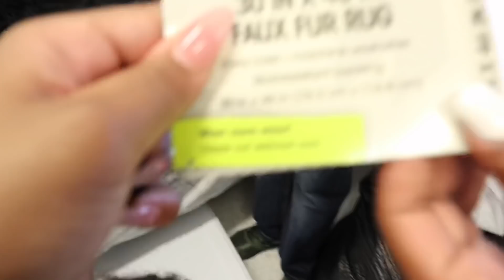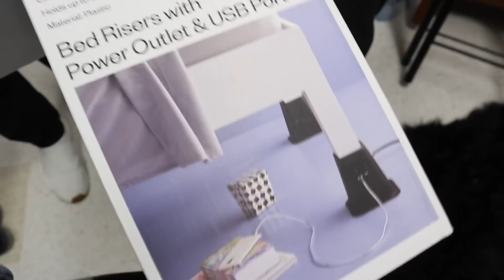BIG SISTER GOING TO COLLEGE ( EMOTIONAL )😪